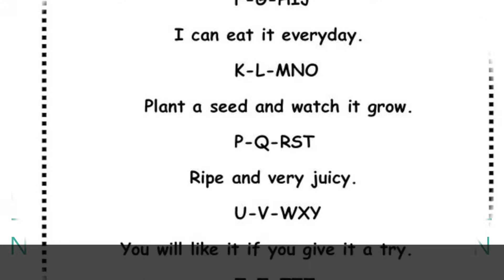Idea of the month: Watermelon Ice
Mighty Oaks presents "Idea of the Month", where our teachers record a step-by-step instructional video for an activity you can do at home with your child.
July 15th is National Ice Cream Day. Here at Mighty Oaks, we plumped for a healthier alternative you can make with your kids: 5 MINUTE, EASY WATERMELON SORBET! The best part is, there is no added artificial sugar, and the sorbet is packed with vitamins, so you can feel good about eating it. Switch it up by adding strawberries or other yummy fruits for the perfect 5-a-day injection.
Press Play to enjoy!